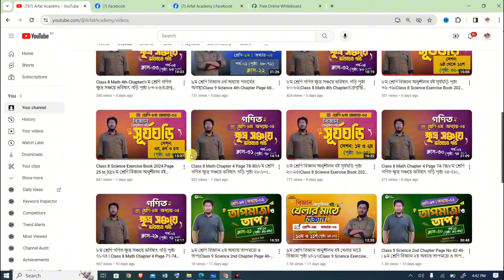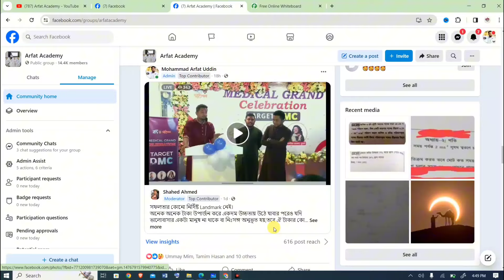৮ম শ্রেণি গণিত ক্ষুদ্র সঞ্চয়ে ভবিষ্যৎ গড়ি অনুশীলনী প্রশ্ন সমাধান|Class 8 Math 4th Chapter Page 90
Class 8 Mathematics 2024 Chapter 4 (ক্ষুদ্র সঞ্চয়ে ভবিষ্যৎ গড়ি) : সেশন ৪ এর 'ক্ষুদ্র সঞ্চয়ে ভবিষ্যৎ গড়ি', পর্ব-০৮ (পৃষ্ঠা: ৯০) [অনু: ১-৬নং] একইসাথে "সরল মুনাফা, চক্রবৃদ্ধি মুনাফা, লাভ ও ক্ষতি" এই কাজগুলো একটি সেশনে অর্থাৎ সেশন ৪ এ করতে পারবেন।

Class 8 Mathematics 4th Chapter ক্ষুদ্র সঞ্চয়ে ভবিষ্যৎ গড়ি Exercise Question Solution Page No 90 || ৮ম শ্রেণির গণিত বই পরিচিতি || ৮ম শ্রেণি ক্ষুদ্র সঞ্চয়ে ভবিষ্যৎ গড়ি অনুশীলনীর প্রশ্ন সমাধান পৃষ্ঠা ৯০

৮ম শ্রেণি গণিত ৪র্থ অধ্যায় অনুশীলনীর ১নং, ২নং, ৩নং, ৪নং, ৫নং, ৬ নং প্রশ্ন সমাধান পৃষ্ঠা ৯০ | নতুন কারিকুলাম ২০২৪ | ক্ষুদ্র সঞ্চয়ে ভবিষ্যৎ গড়ি | Class 8 Math 4th Chapter Exercise 1 no, 2no, 3 no, 4no, 5no, 6 no Question Solution Page 90